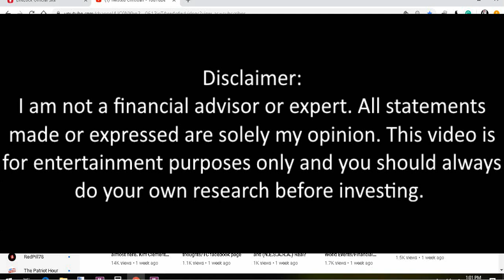After the Dinar RV and now your getting ready to go to the bank/Security measures. Part 3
Part 3 After the Dinar RV and now your getting ready to go to the bank/Security measures.